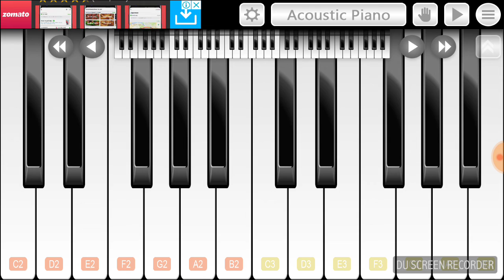Despacito...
Ignore my flaws..  Suggestion welcomed...